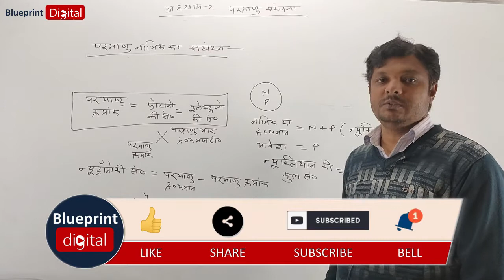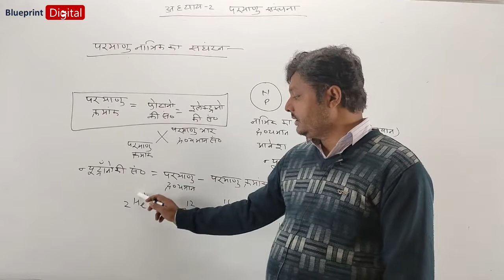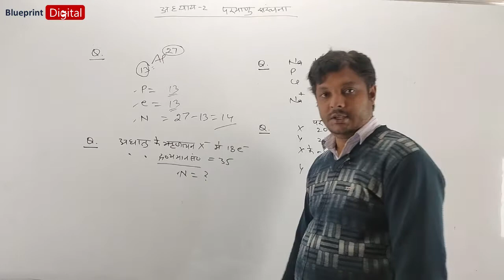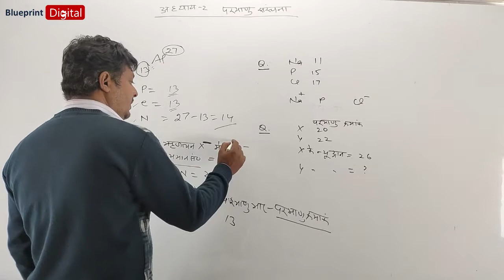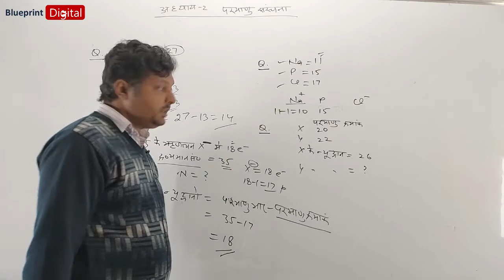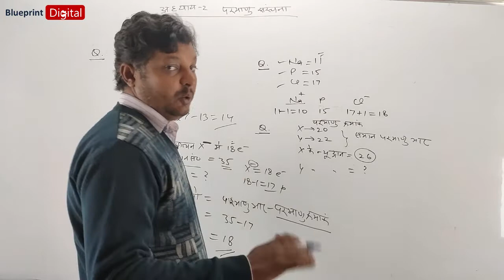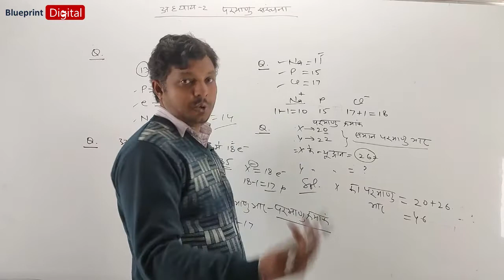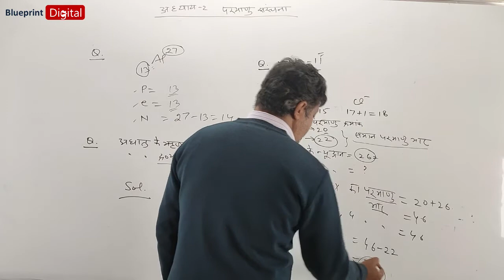Composition of Atomic Nucleus | Hindi Medium | Chemistry Class 11 Chapter 2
In this video, Composition of Atomic Nucleus and Numerical are explained
UP Board Chemistry Class 11 in Hindi Medium
Rasayan Vigyan Class 11 video lectures
NCERT Chemistry Class 11 Chapter 2 - Structure of Atom
Rasayan Vigyan Class 11 Bhag 1 @Blueprint Digital